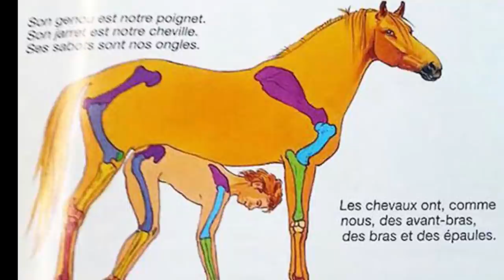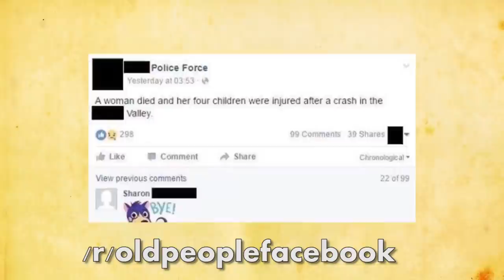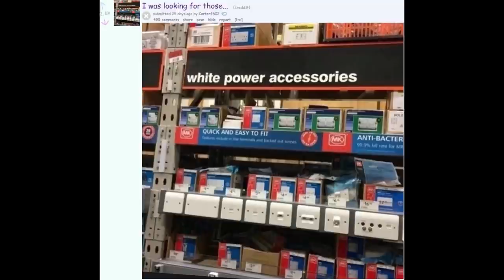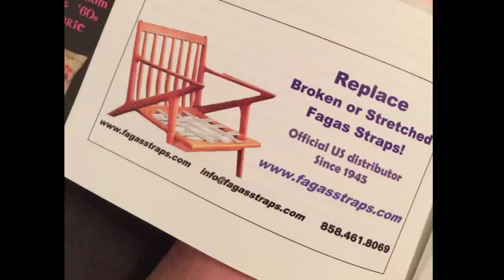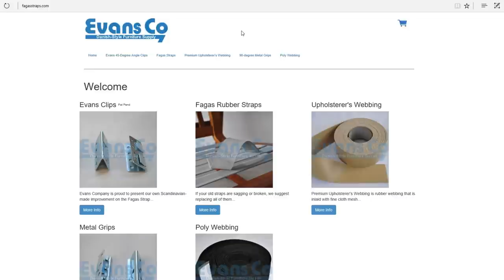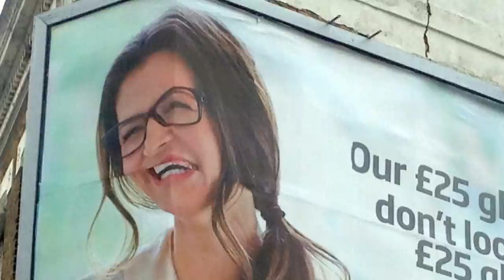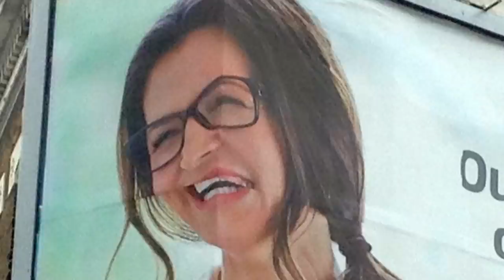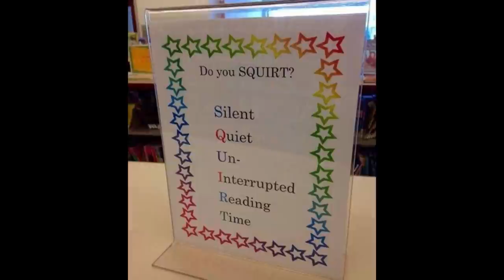These Horrible Designs Are UNREAL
Pride Before the Fall by Ethan Meixsell